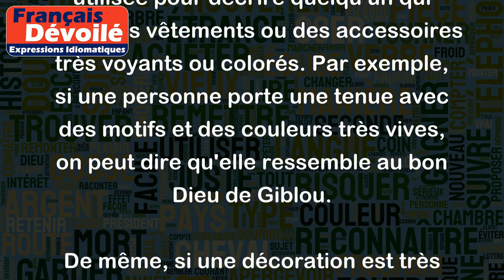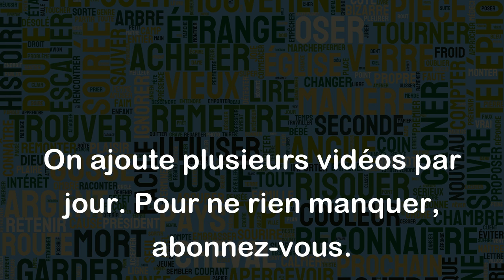Ressembler au bon Dieu de Giblou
L'expression "Ressembler au bon Dieu de Giblou" est une expression française qui signifie "être habillé ou décoré de façon très colorée et extravagante".
L'origine de cette expression remonte à une époque où les habitants de Gibloux, une région de Suisse, avaient l'habitude de se vêtir de manière très colorée lors des fêtes religieuses. Les costumes étaient très élaborés et riches en couleurs, donnant l'impression d'une sorte de fête divine.
Aujourd'hui, cette expression est utilisée pour décrire quelqu'un qui porte des vêtements ou des accessoires très voyants ou colorés. Par exemple, si une personne porte une tenue avec des motifs et des couleurs très vives, on peut dire qu'elle ressemble au bon Dieu de Giblou.
De même, si une décoration est très extravagante et très colorée, on peut également utiliser cette expression pour la décrire. Par exemple, on peut dire qu'une maison décorée avec des motifs très colorés et des paillettes ressemble au bon Dieu de Giblou.